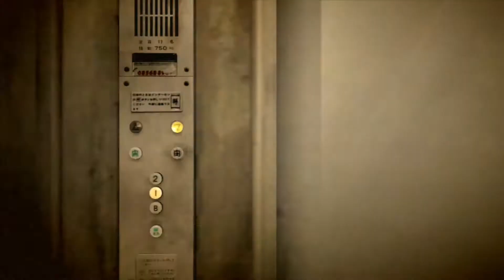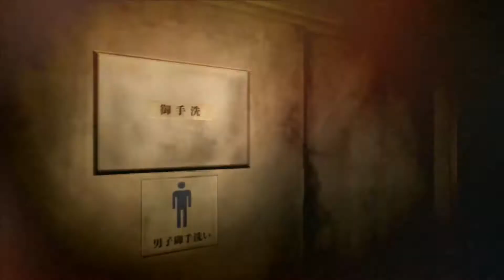Siren: Blood Curse Part 12 Episode 8 Part 2 (Enjoy the Elevator Music)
Let's Play Siren: Blood Curse
This is seventh chapter of Siren: Blood Curse on the PSN. The gang is working together this time to try and get through this damned game. Enjoy! gamingfancy,chuckstreckman,help,itsgamingfancy,tutorial,gameplay,gaming,fancy,"gaming fancy",walkthrough,soramstr,camelot0001,"its gaming fancy",its,fancygaming,guide